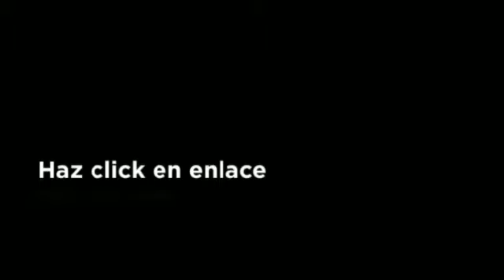Medicamentos Para Las Varices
¿Te gustaría saber sobre Medicamentos Para Las Varices ? Entra y obtén ahora mismo la solución:

las Varices se refiere a la solución de continuidad o rotura de una superficie epitelial del organismo, que puede ir acompañada de una inflamación y/o infección. Se forma cuando se han quitado las capas superiores de la piel o tejido. Se puede presentar en la boca, el estómago y otras partes del cuerpo. las Varices pueden ser causadas por inflamación o infección. Algunas pueden ser causadas por un cáncer.  Cuando hablamos de Medicamentos Para Las Varices hay muchas personas que no creen en su eficacia y subestiman su poder. Sin embargo, está comprobado científicamente que la naturaleza cuenta con una gran variedad de elementos muy útiles que sirven como Medicamentos Para Las Varices y dan solución a varios problemas del cuerpo humano, entre ellos las várices. Son muchos los elementos naturales que se pueden utilizar como Medicamentos Para Las Varices